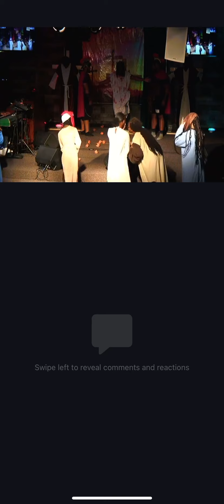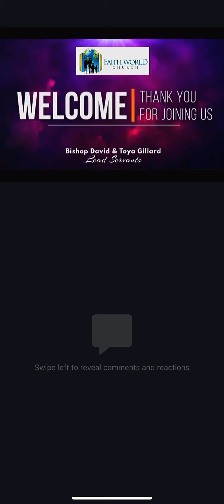T-mill The Crucifixion skit